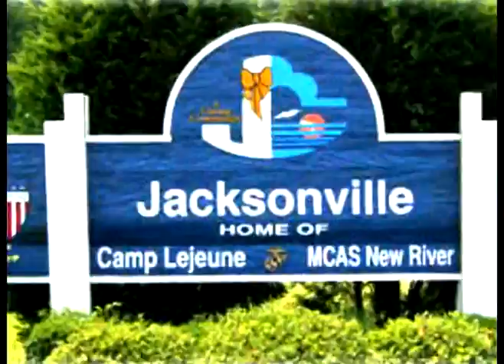Official Carolina N My Mind Music Video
(Gso) Ca$h - JG - Chillion  remake this classic North Carolina Song originally by James Taylor. Experience North Carolina's rich history and southern style, with this contemporary Hip Hop Video.